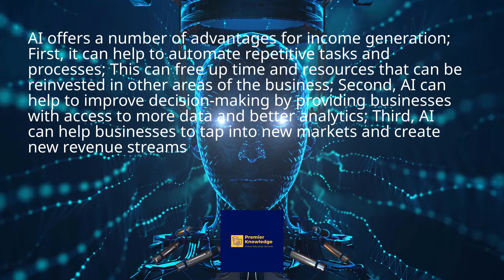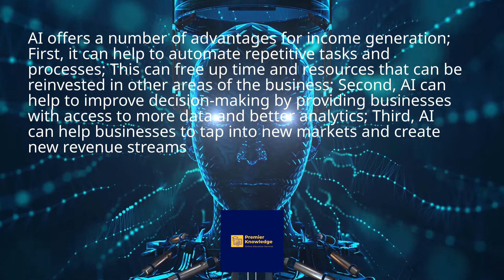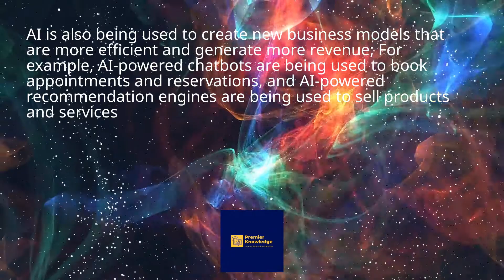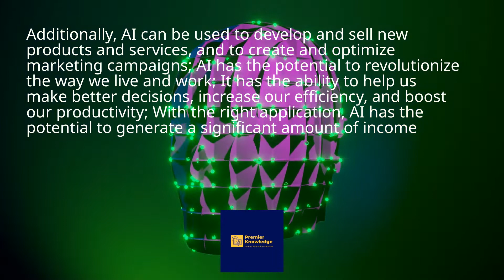AI AND ITS POTENTIAL FOR INCOME GENERATION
Income generation is the process of creating wealth through the production of goods or services; It is a key component of economic development and is essential for the creation of jobs and the alleviation of poverty; Artificial intelligence (AI) is a rapidly emerging technology with the potential to transform income generation strategies and practices.
AI is already being used in a number of industries, including finance, healthcare, and manufacturing; Its potential applications are vast and its impact on income generation is only just beginning to be understood; The use of AI can help to improve the efficiency of production processes, identify new market opportunities, and create new products and services.
In the future, AI is likely to play an even more important role in income generation; As the technology develops and becomes more widely adopted, it will become increasingly indispensable for businesses and organizations seeking to remain competitive.
AI offers a number of advantages for income generation; First, it can help to automate repetitive tasks and processes; This can free up time and resources that can be reinvested in other areas of the business; Second, AI can help to improve decision-making by providing businesses with access to more data and better analytics; Third, AI can help businesses to tap into new markets and create new revenue streams.
In recent years, artificial intelligence (AI) has made significant advancements and emerged as a powerful tool for businesses across industries; With its ability to automate tasks, improve decision-making, and drive efficiency and productivity, AI has the potential to generate significant income for businesses.
In the past, businesses have primarily used AI for tasks such as monitoring and analyzing customer data, optimizing marketing campaigns, and improving customer service; However, AI is now being used for much more complex tasks such as identifying patterns and trends, making predictions, and providing recommendations.
As AI continues to evolve, businesses are finding new and innovative ways to use it to drive income generation; For example, AI is being used to develop new products and services, create personalized experiences for customers, and automate sales and marketing processes.
AI is also being used to create new business models that are more efficient and generate more revenue; For example, AI-powered chatbots are being used to book appointments and reservations, and AI-powered recommendation engines are being used to sell products and services.
As AI continues to advance, the potential for income generation will only continue to grow; Businesses that are able to harness the power of AI will be well-positioned to generate significant income and drive.
Additionally, AI can be used to develop and sell new products and services, and to create and optimize marketing campaigns; AI has the potential to revolutionize the way we live and work; It has the ability to help us make better decisions, increase our efficiency, and boost our productivity; With the right application, AI has the potential to generate a significant amount of income.